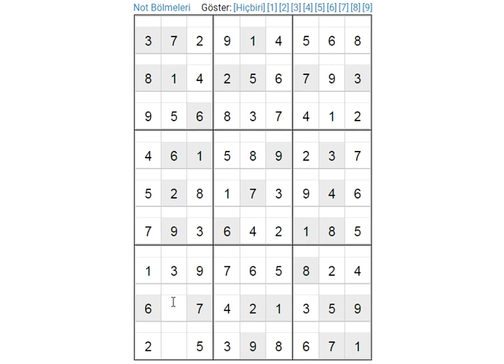sudoku solution 数独 סודוקו سودوكو सुडोकू СУДОКУ 數獨 스도쿠 ՍՈՒԴՈԿՈՒ ซูโดกุ სუდოკუ ΣΟΥΔΟΚΟΥ